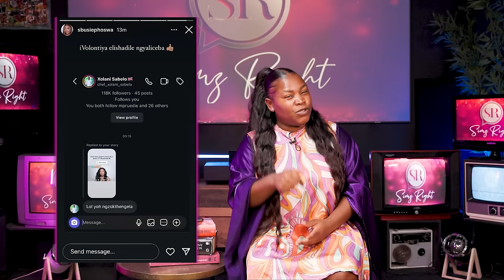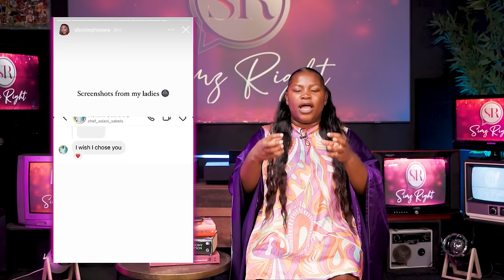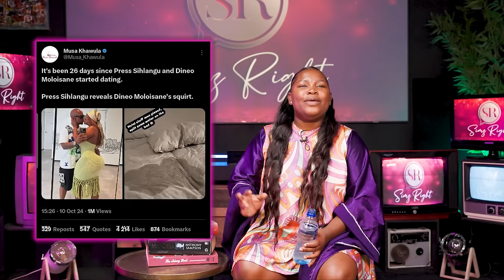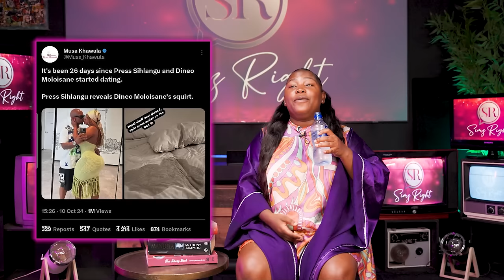Kabza the Cheater/Vuyokazi's new husband in Sbusie Phoswa's DMs/Dineo Moloisane and Press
Belle Luxurious

I ALSO DOUBLE UP AS A YOUTUBE CONSULTANT:
- And Many more possibilities. THINK IT, WE CHARGE IT.